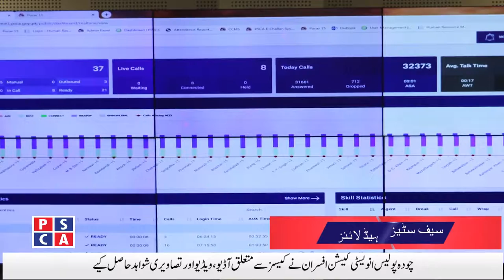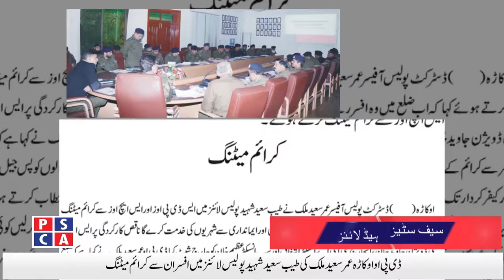Safe Cities News ||Psca Tv||21 Jan 2020